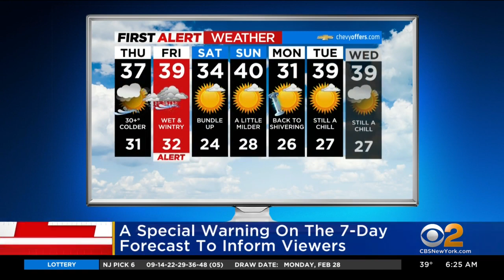First Alert Weather: Predict and Prepare tonight on CBS2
Weather affects our every day, and we at CBS2 want to prepare you for when it turns inconvenient or even disastrous.